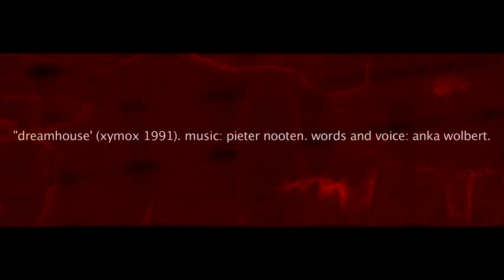dreamhouse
clan of xymox 1991. music by: pieter nooten. words and voice by: anka wolbert.